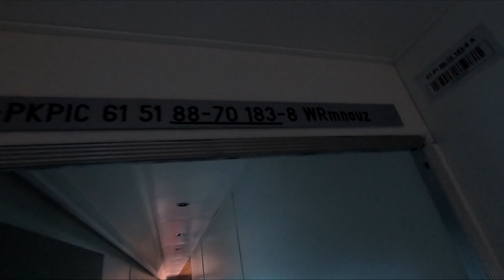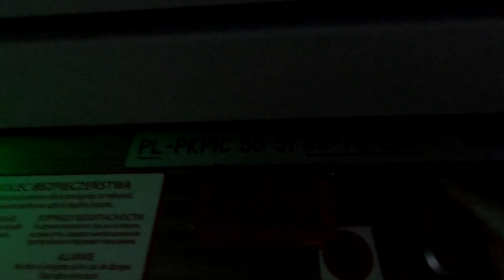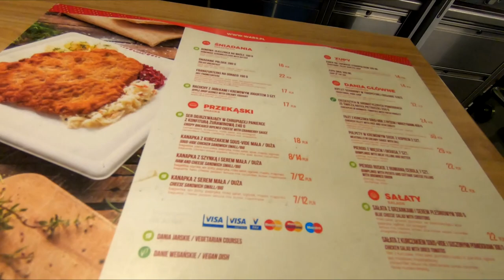WARS Porównanie Wagon Bautzen89 vs 406A z 1989-2005 rok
Porownanie dwóch wagonów restauracyjnych
➡️Wagon 183 - 8 Wr
➡️Wagon 239 - 1 Wr

Wagony Bautzen89 to wagony restauracyjne wyprodukowane w niemieckich zakładach w Bauzten w 1989 roku w liczbie 17 sztuk. 16 z nich przeszło w latach 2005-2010 naprawy główne połączone z modernizacją, dzięki której większość z nich zyskała m.in. klimatyzację, wyświetlacze, zaś wszystkim gruntownie przebudowano wnętrze. Wagony charakteryzują się cichym i spokojnym biegiem dzięki nowoczesnym wózkom wyposażonym w hamulce tarczowe. Kursują w pociągach kategorii EIC w relacjach krajowych, a do czasu wprowadzenia w ubiegłym roku wagonów typu 406A można je było spotkać także w większości pociągów międzynarodowych.
W wyniku kilku wersji przebudowy powstały wagony typowo barowe, barowo- restauracyjne oraz restauracyjne.
Powstanie wagonów 406A należy wiązać bezpośrednio z połączeniem kolejowym "Jan Kiepura".  Przewoźnik zdecydował się na przebudowanie dwóch wagonów klasy 1 typu Z1A (z 1996 roku) podczas naprawy głównej. Przebudowa była gruntowna, ponieważ zmieniono zarówno układ wnętrza jak i wygląda zewnętrzny wagonów. Wagony restauracyjne zostały przebudowane z wagonów pierwszej klasy i oznaczone typem 406A-40.

❗Lub wpłacając dowolną kwotę
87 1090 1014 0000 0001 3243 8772
Tytułem "darowizna"